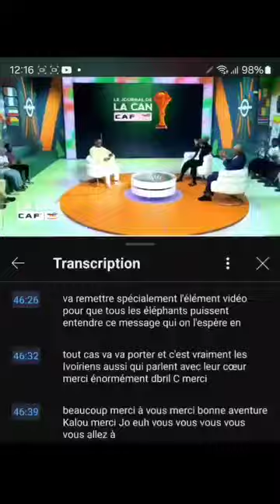Djibril Cisse:"Je n'ai pas eu la chance de porter le maillot ivoirien mais on veut soulever la coupe